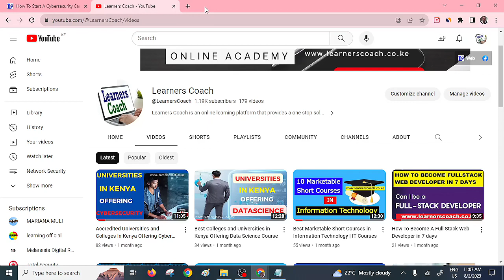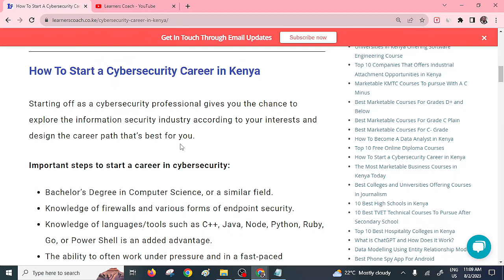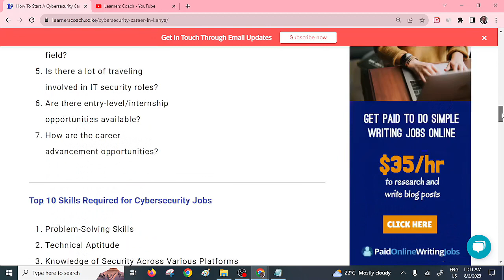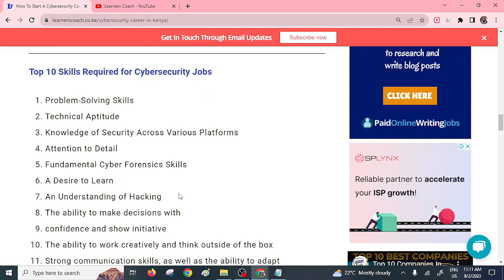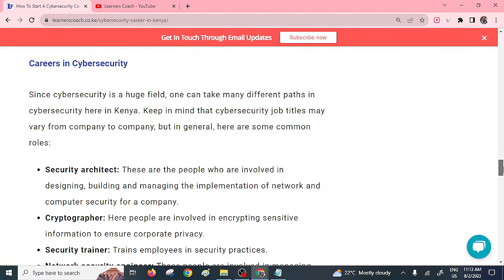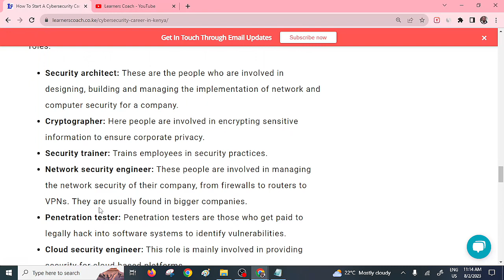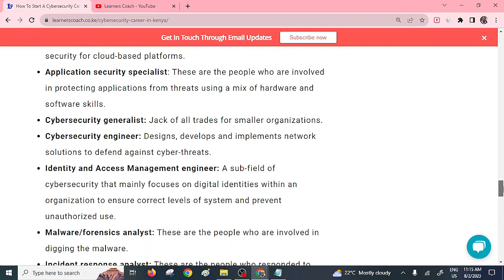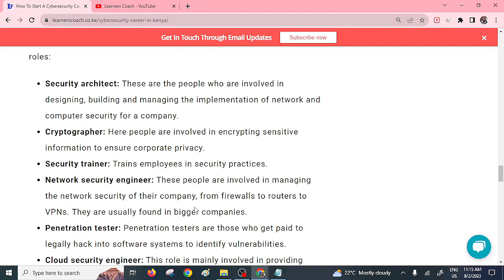Best Information Technology Courses To Pursue in Kenya Today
Cybersecurity in Kenya is a growing industry with a lot of opportunities for growth and development. It is an industry that has the potential to be lucrative, but it also comes with a lot of responsibility.

Cybersecurity professionals are responsible for protecting their company’s information and data from attacks by hackers, viruses, or other cyber threats. These professionals typically work in teams with other IT specialists, such as software developers or programmers.